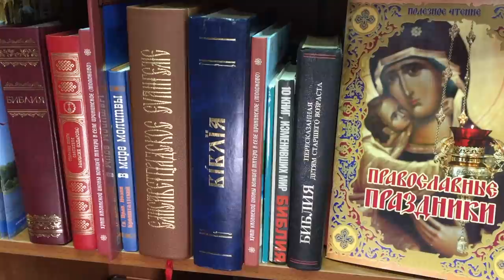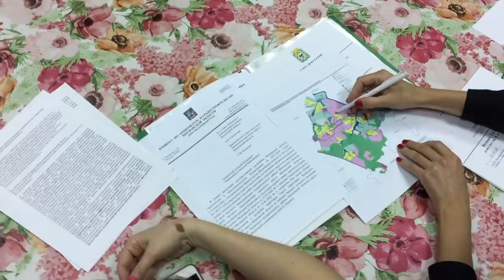Вопросы депутату от избирателей Совхоза имени Ленина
После избрания в совет депутатов Ленинского городского округа депутат Татьяна Вуевич провела свой второй прием. На первый ни кто из жителей не пришел. За то на этом приеме были и молодые и пожилые избиратели. Вопросы депутату от жителей Совхоза имени Ленина поступали разные. Если хотите узнать, что же хотели пришедшие на прием, то посмотрите это небольшое видео.
Подержите канал ТВ Совхоз: Карта СБ - 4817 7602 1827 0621